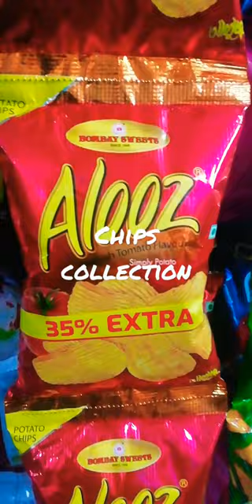Grocery Shop in BD।। Bangladeshi Grocery shop chips collection।।